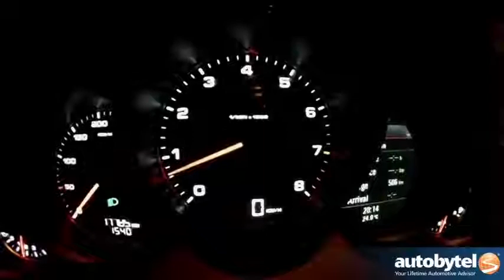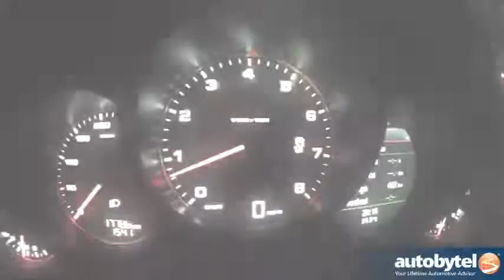2013 Porsche Cayenne SUV 0 60 MPH Acceleration Test Video MANUAL TRANS 3 6 Liter V 6 Engine YouT